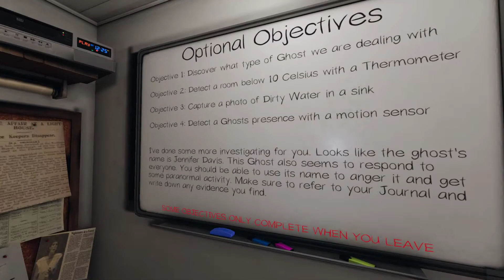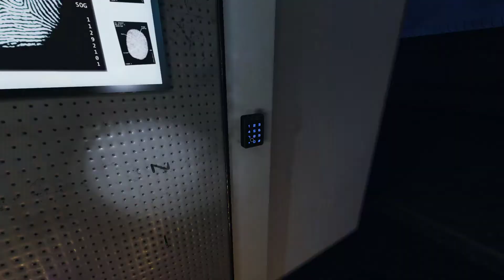AM GETTING CARRIED?! (Phasmophobia Prison Professional)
Special thanks to these people:
TAKOT ako
feiseshiru (aka Lotion)
Jennipepper